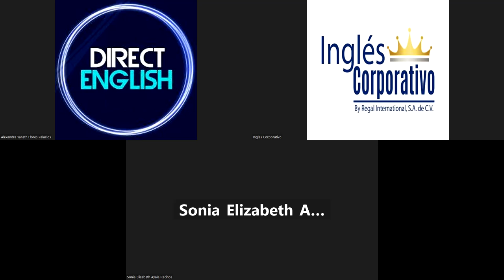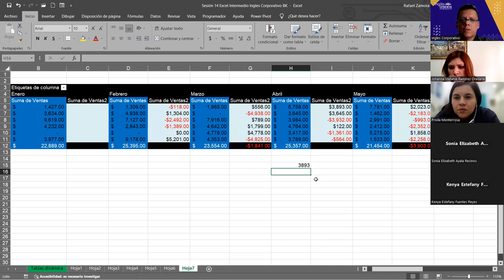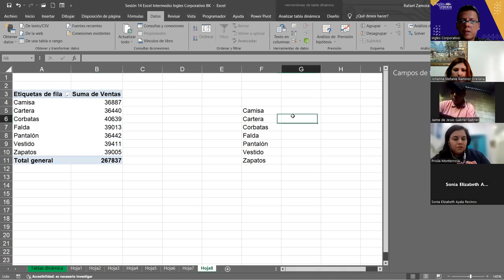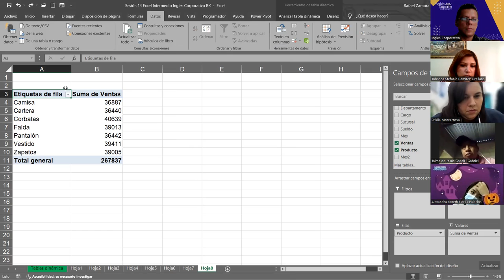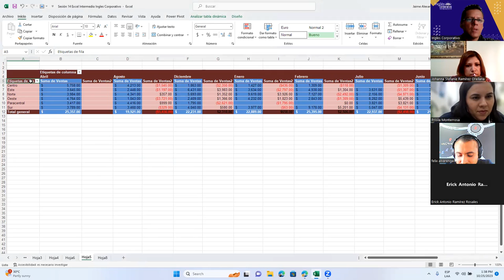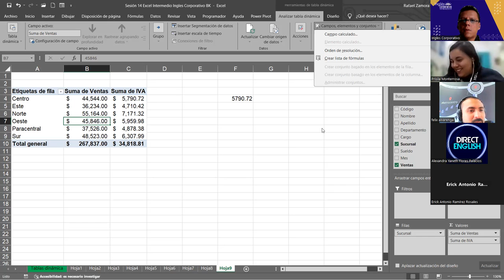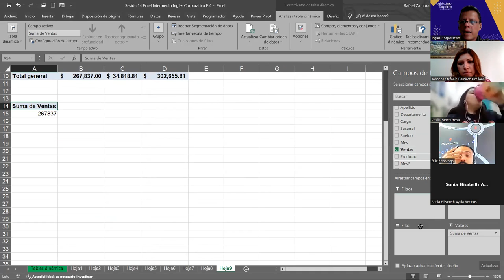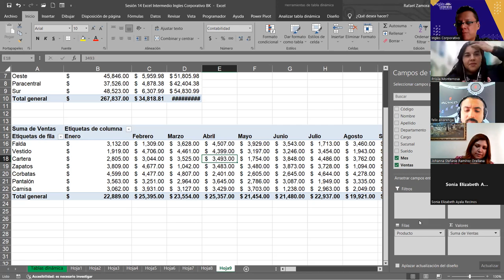SESION 15 25/10/2023-EXI-01-1-2-PM-10-2023-ZAMORA- Gráficos Dinámicos